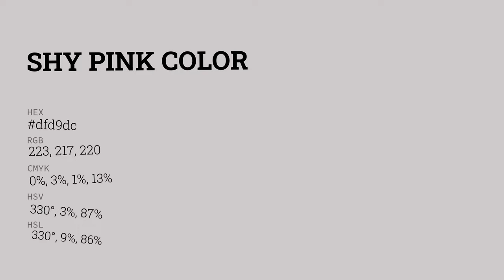Shy Pink color dfd9dc hex color - White color - Cool color dfd9dc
What color is Shy Pink ? dfd9dc hex color - White color - Cool color dfd9dc

Hex dfd9dc Color Code is also known as Shy Pink color.

Hex dfd9dc Color code in RGB color code model is created after adding 87.45% red color, 85.10% green color and 86.27% blue color.
Hex dfd9dc Color code in CMYK color (process color) code model is generated after subtraction of 0% cyan, 2% magenta, 1% yellow and 12% black.